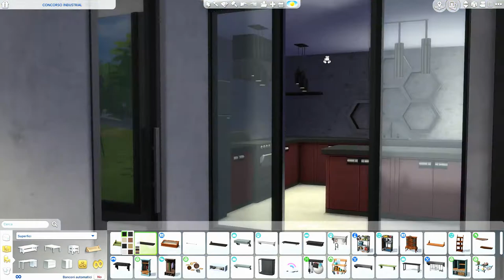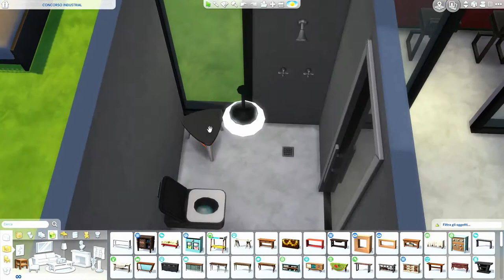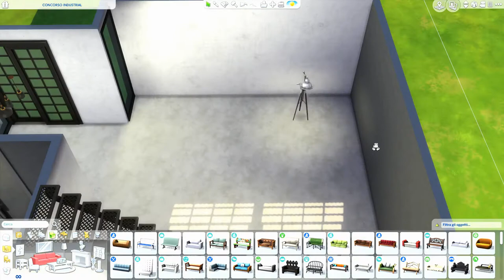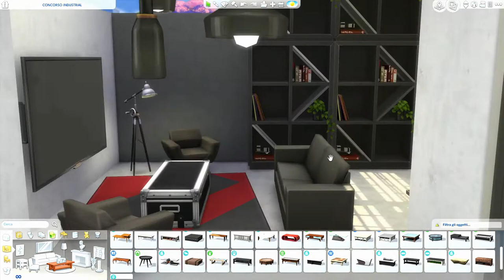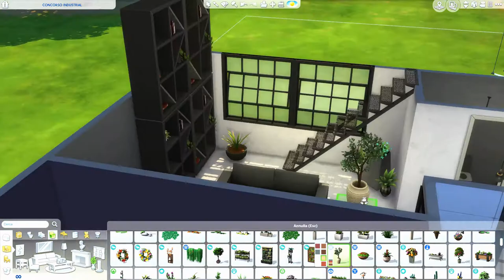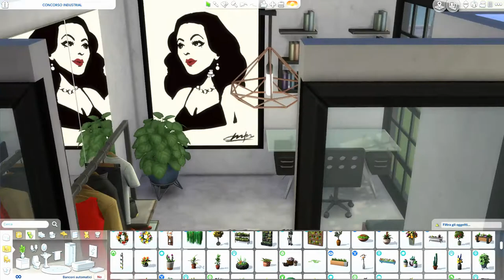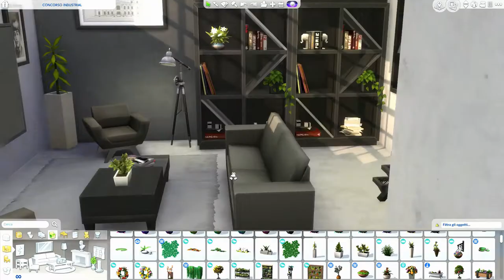The Sims 4 | Industrial No CC | Speed Build + Download Link